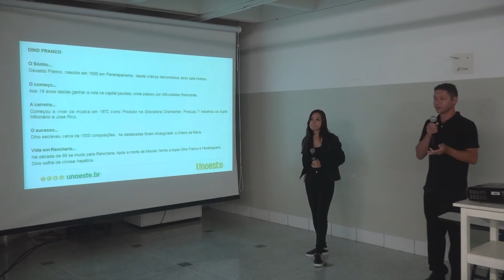A PRODUÇÃO LITERÁRIA/MUSICAL DO COMPOSITOR E CANTOR DINO FRANCO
Os alunos Fábio Dembisque e Gabriela Barboza fizeram o Trabalho de Conclusão de Curso (TCC) referente ao cantor e compositor Dino Franco, tendo em vista que as obras dele tiveram grande importância em meio ao contexto da música sertaneja raiz.

Fábio Dembisque
Gabriela Barboza

INTEGRANTES DA BANCA
Professor Luiz Dale - Presidente
Professora Fabiana Alves - Membro
Professor Homero Ferreira - Orientador

Ficha técnica:
produção, reportagem e edição de texto
VINÍCIUS COIMBRA

imagens
LUANA MARIANO
MATHEUS HONÓRIO

ANA CAROLINE NEZI

videografismo
GREYSSON SUZUKI
RENATO PANDUR

editor-chefe
ROBERTO MANCUZO

diretora-geral
THAISA BACCO